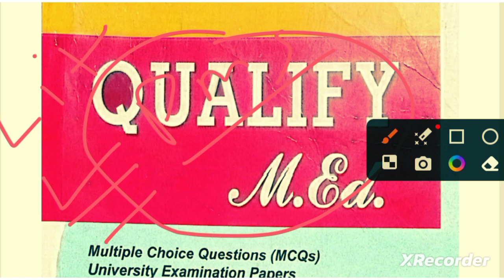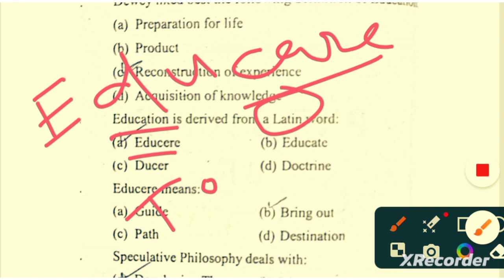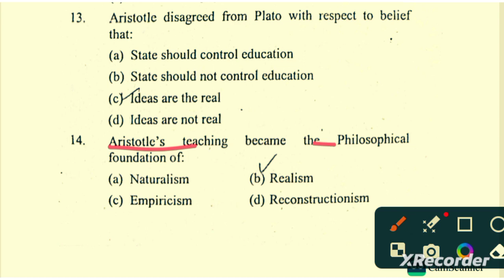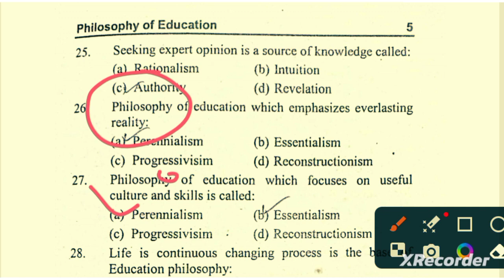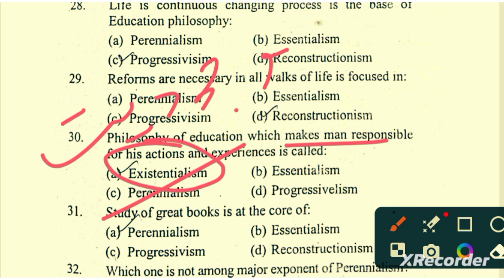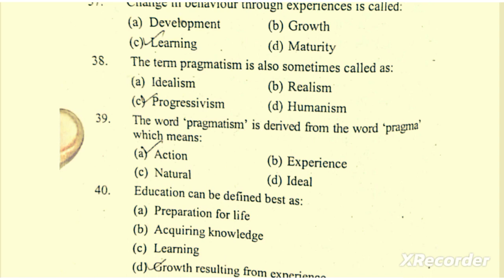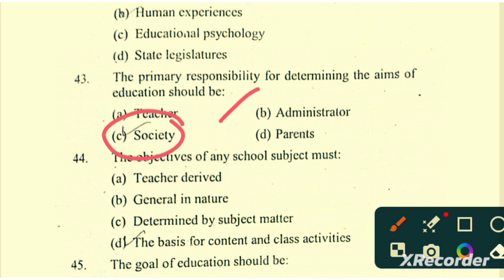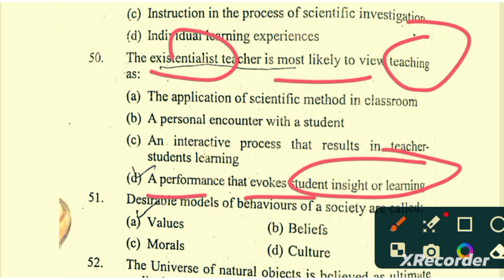solved book qualify M.ed|lecturer 1/2 H.m, SS,SST Pedagogy education 2023 literacy mobilizer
I AM MUHAMMAD WASEEM SARWAR AND YOU ARE WATCHING MY YOUTUBE CHANNEL (SIR MWS LEASDING YOU.

Qualify M.ed solved
Education preparation crash course. This video discusses the book M.ED qualify by Pervaiz iqbal. This video contains chapter no.1 part 2/2. This portion discusses philosophy of education .